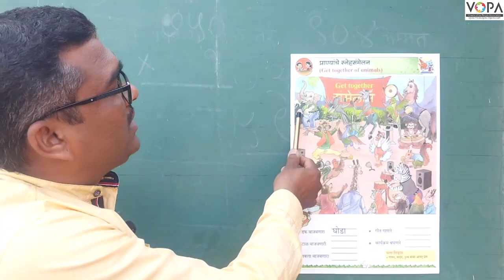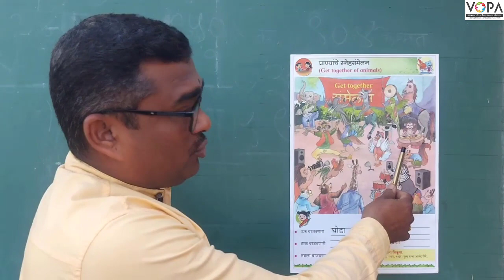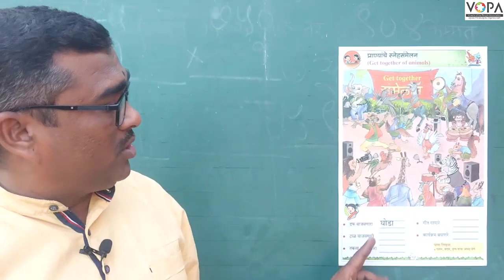१ली | भाग ३ | पान क्र. ८० | प्राण्यांचे स्नेहसंमेलन | V2 | VSchool